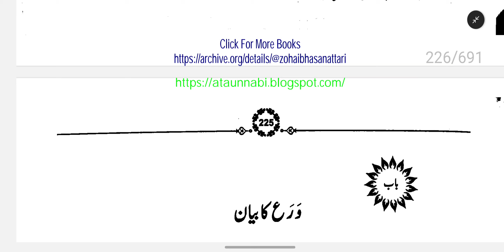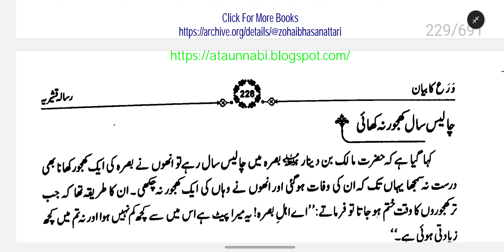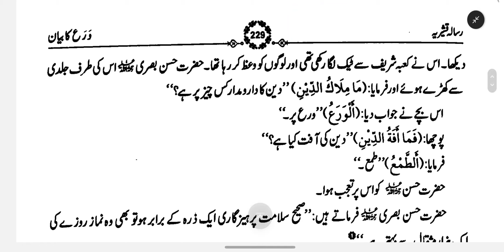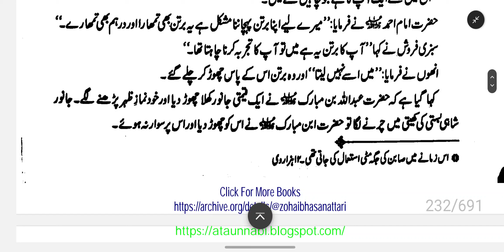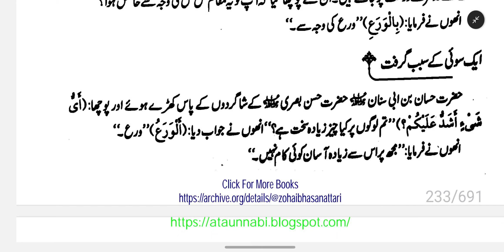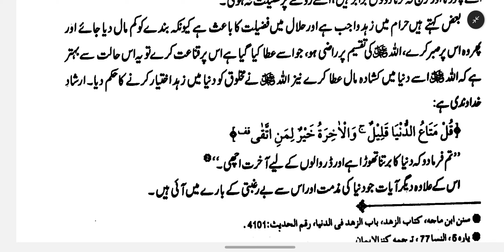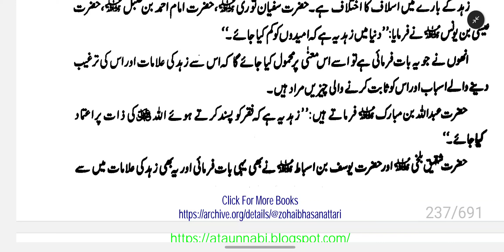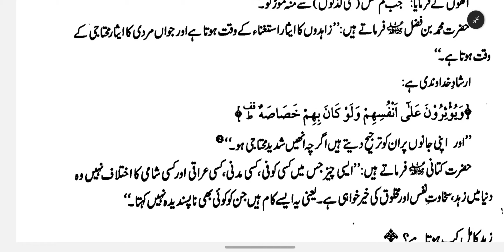رسالہ قشيريہ Part-17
مصنف:  ابو القاسم عبد الكريم هوازن قشيري
مترجم:   شیخ الحدیث مفتی محمد صدیق ھزاروی

Chapters:
00:14 وَرَع کا بیان
01:30 ورع کے بارے بزرگوں کے اقوال
04:56 خوف ختم ہو گیا
05:20 چالیس سال کھجور نہ کھائی
05:47 زم زم کا پانی نہ پیا
05:58 حرامکھانےکاپتہ چل جاتا
06:17 شبہ کے کھانے سے ہاتھ روکنا
07:00 ورع اور طمع کا مقام
08:09 مال غنیمت کی خوشبو نہ سونگھی
08:30 چراغ بجھا دیا
08:59 چالیس سال روتے رہے
09:27 ایک کرایہ دارکاواقعہ
09:59 امام احمد بن حنبلؒ کا ورع
10:54 قلم واپس کرنے کے لئے ملک شام کا سفر
11:51 قمیض کو پھاڑ دیا
12:09 ورع کا اجر
12:27 ایک سوئی کے سبب گرفت
13:12 ترازو کی غبار کے سبب گرفت
13:44 خلال کے سبب گرفت
14:31 زُہد کا بیان
14:53 زُہد کے بارے صوفیاؑ کا اختلاف
16:56 زُہد کیا ہے
17:52 زُہد کے بارے صوفیاؑ کے اقوال